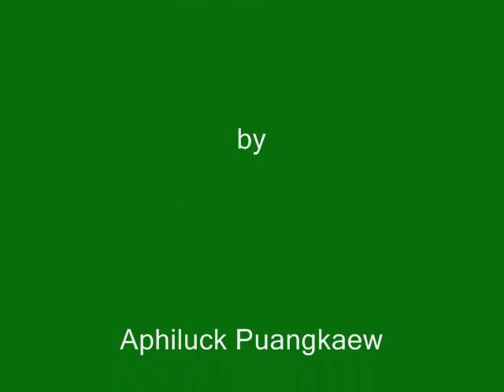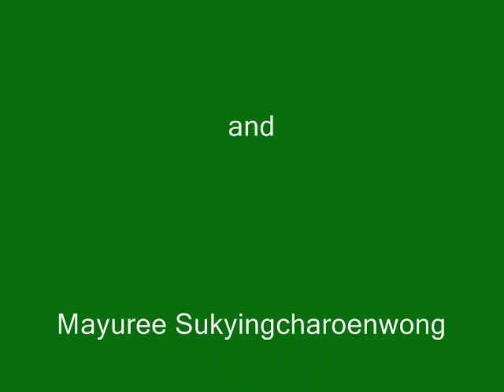WSPA to the Rescue - Slide Shows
Help for livestock caught in Vietnam's catastrophic flooding - and those Nakhon Phanom pooches.